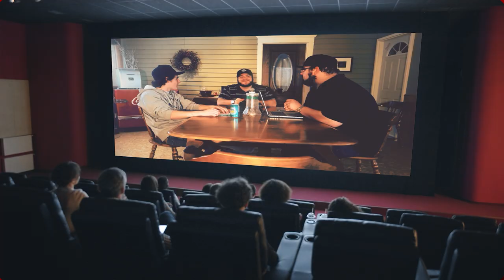The 12 Podcasts of Christmas X: Episode II (feat. Thomas Renwick)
Join us as we sit down with our political correspondent Thomas Renwick for another riveting episode of the 12POC.